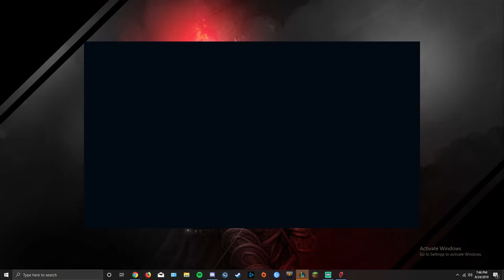League with friends ep 1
A casual games with some friends.
Credit to Inkiness for the art
Song : Bang by Conway the Machine featuring Eminem